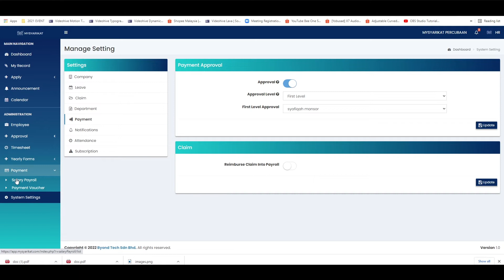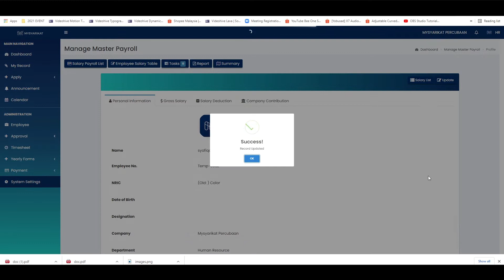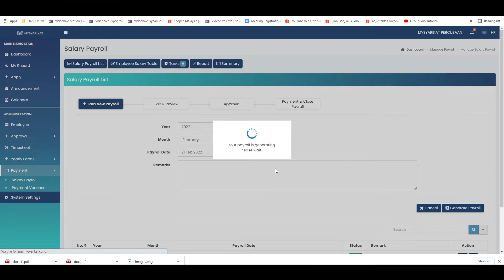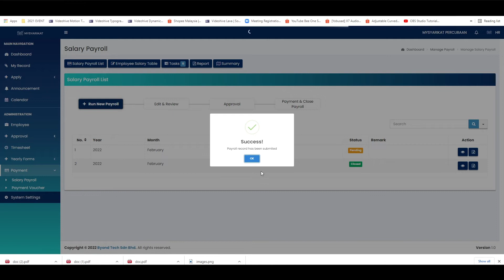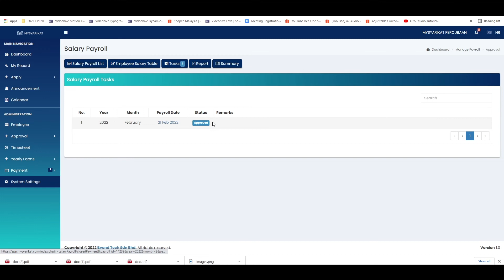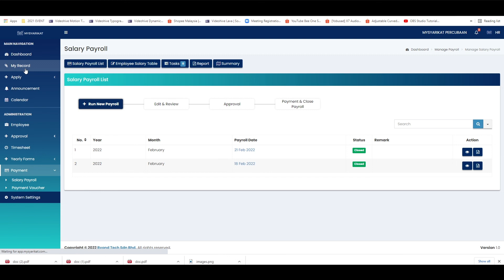[Version 1.0] Tutorial Generate Payroll With Approval in MySyarikat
Management will get so easy with MySyarikat.

MySyarikat is a simple yet powerful tool offers Employee Management, e-Leave, e-Claim, automated payroll, smart attendance and all management tools to efficient your office management.